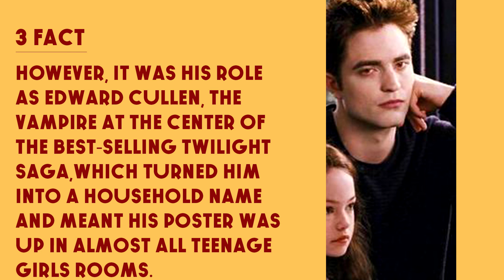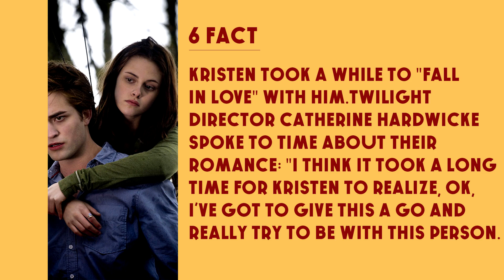Top 10 Facts - Robert Pattinson // Top Facts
1. Robert Pattinson was born May 13, 1986 in London, U.K. his dad imported vintage cats from the U.S. and his mother worked at a modeling agency.

2. Pattinson first made his grand debut to the world as Hunky Cedric Diggory in Harry Potter and the Goblet of Fire.

3. However, it was his role as Edward Cullen, the vampire at the center of the best-selling twilight saga, which turned him into a household name and meant his poster was up in almost all teenage girls room.

4. While filming Twilight, he would have to wear gold-colored contacts for his role which he calle "orange blobs".

5. The highly anticipated sequel, New Moon, opens, pulling in a record $258 million worldwide to become the third-largest debut on record - behind the Dark Knight and Spider-man 3.

6. Kristen took a while to "Fall in love" with him. Twilight director Catherine Hardwicke spoke to time about their romance: "I think it took a long time for Kristen to realize, ok , I've got to give this a go and really try to be with this persons.

7. Pattinson was named one of the "Sexiest men alive" in 2008 and 2009 by people magazine.

8. In 2009, Vanity fair named Pattinson "The most handsome man in the world" along with Angelina Jolie as the most beautiful woman in the world.

9. He's a very funny guy. During an interview he was aked about how he got into character and he replied: "The hair is 75% of my perfomance".

10. He was named Forbes 5th highest paid celebrity couple, in 2011, with former girlfriend, Kristen Stewart.
Recommended Facts
These and other interesting facts about Robert Pattinson you can know in this video.